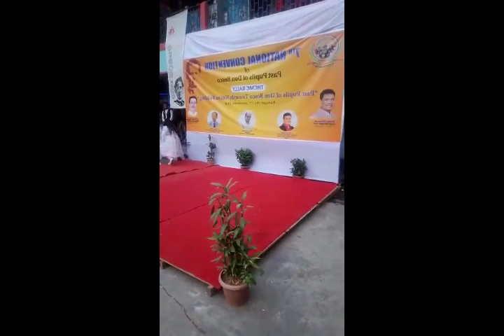Shillong Bulletin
Arunachali young children dancing to mark the occasion of  catholic church leaders' meet. 2018 Nov.